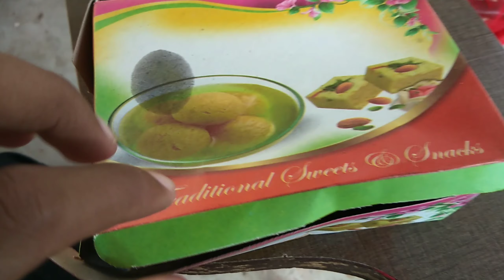Gossner college TEACHER DAY VLOG | NAGPURI DANCE in GOSSNER COLLEGE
THIS vlog is a, fun vlog. the day was 12th of sept 2019 when we celebrated teachers day in GOSSNER COLLEGE. it was a day full of happiness. teachers sang songs, played musical chair after that the NAGPURI DANCE 🔥was the ice on the cake. so everyone was enjoying and dancing at the end of the program, and the scene was awesome in itself..

My name is BIMAL GEORGE,and I make travel n lifestyle vlogs so don't forget to check my other vlogs.
 NOTE :I WAS NOT IN THIS VLOG.
              THIS VLOG WAS SHOT BY ANISH, AND THIS IS HIS FIRST SOLO VLOG. 🔥